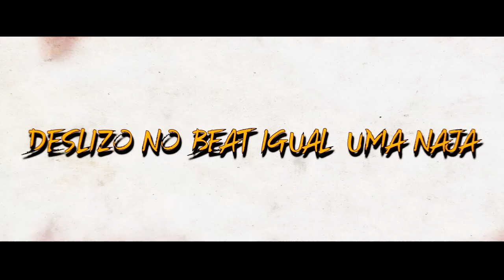Obanai Oni (Demon Slayer) | Luar da Serpente | JKZ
ANIME:
Demon Slayer: Kimetsu no Yaiba
PERSONAGEM:
Rap do Obanai (Versão Alternativa)

Dessa vez trago de volta o quadro "meu lado mal" que vocês tanto pediram hehe, e hoje fiz uma versão do Obanai se ele se tornase um oni (Rap do Obanai) inspirado na obra "Kimetsu no Yaiba"

• Ficha Técnica:
Letra/Voz/Mixagem & Master: JKZ (@jkz_oficial)
Beatmaker: ShinasuRapper (@shinasugawa_ofc)
Edição: KaaZ
Thumbnail: MS (@msdaiki)
Ilustração: Yuzo (@yuzodeen)